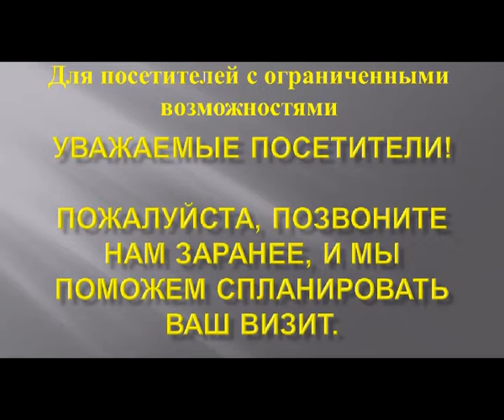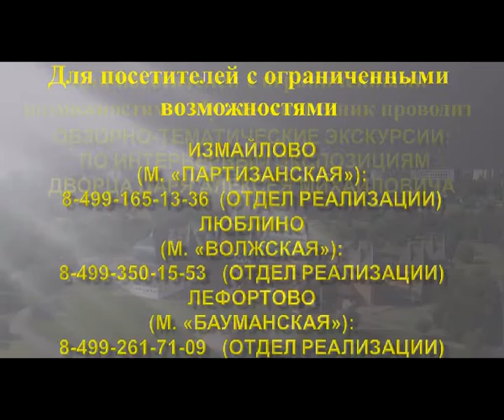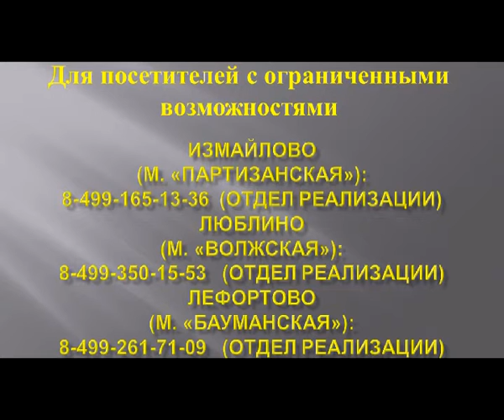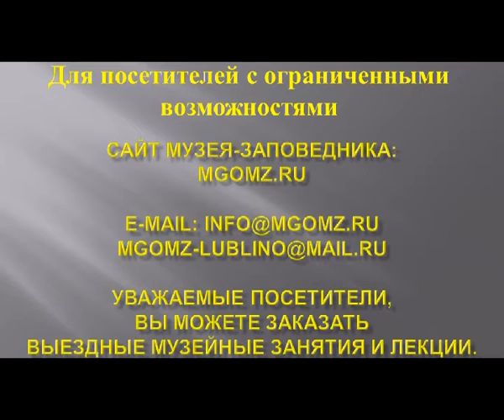МГОМЗ для посетителей с ограниченными возможностями. Коломенское,Измайлово,Люблино,Лефортово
Московский государственный объединенный музей-заповедник (МГОМЗ) для посетителей с ограниченными возможностями. Коломенское,Измайлово,Люблино,Лефортово.